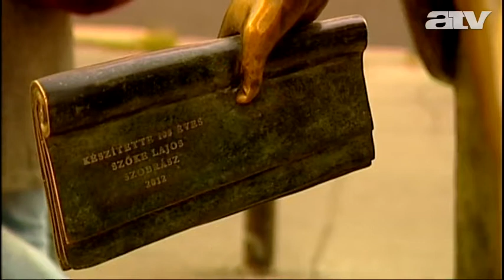Rogán helyettese cáfolja a szobrászt, szerinte ő döntött a Blikkről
Nem csillapodnak a kedélyek az V. kerületben nemrég felállított Rikkancs szobor körül.